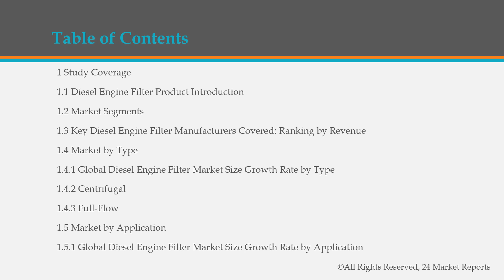Diesel Engine Filter Market Insights, Forecast to 2026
Get the Free Pdf format of report click the following

Diesel Engine Filter market is segmented by region (country), players, by Type, and by Application. Players, stakeholders, and other participants in the global Diesel Engine Filter market will be able to gain the upper hand as they use the report as a powerful resource.